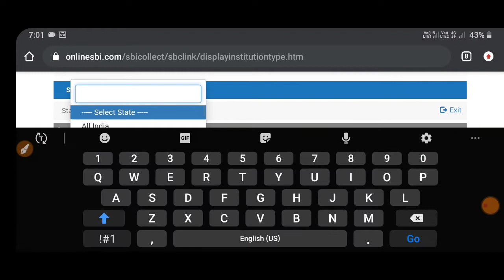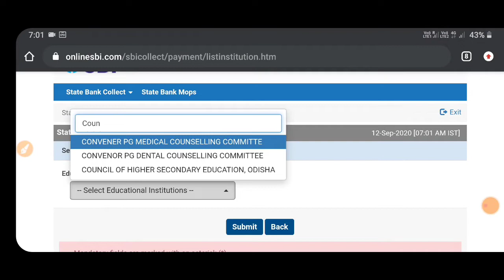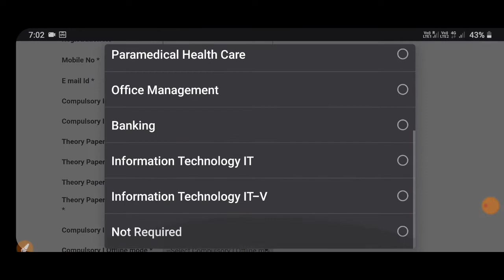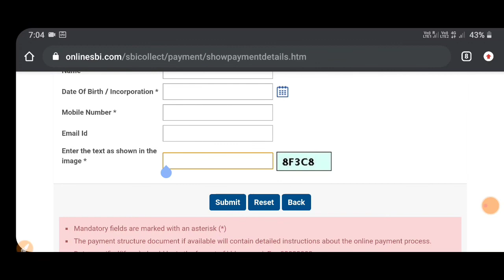Arts Rechecking 2020 Full Process +2 Arts Rechecking full process plus two Arts Rechecking process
Hello friends mu Abhishek Mohapatra aaji mu apan manuku kahibi ki +2 Instant Exam date 2020 Plus two Chse Instant exam Date Instant exam latest Update